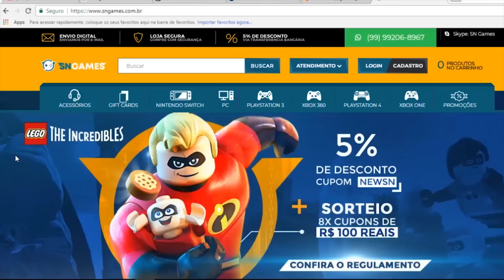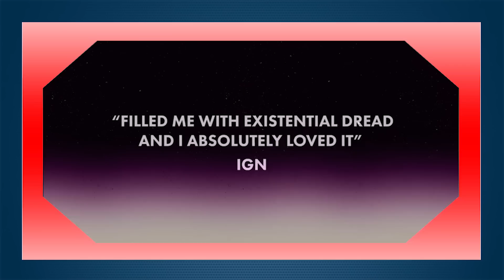JOGOS GRÁTIS PSN PLUS NOVEMBRO 2018 - SERÁ ESSES ?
✸Cupom: PLAYGAMERBR